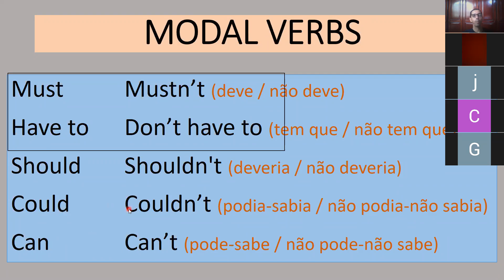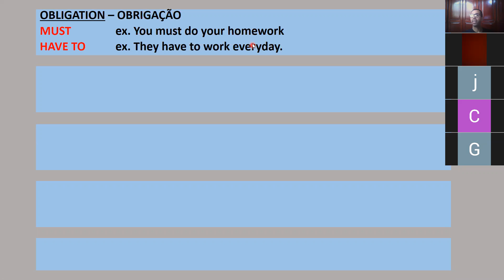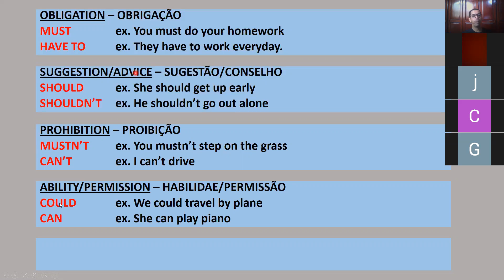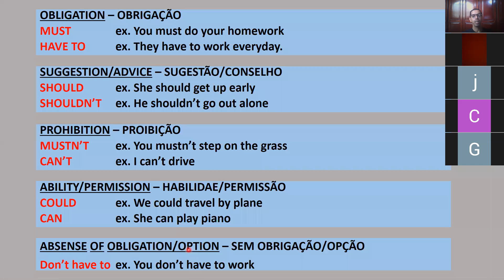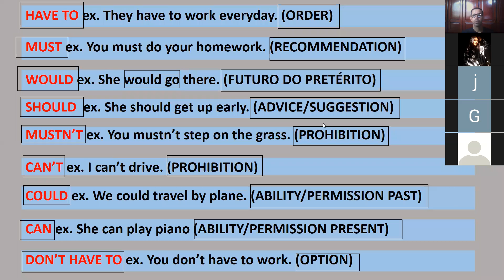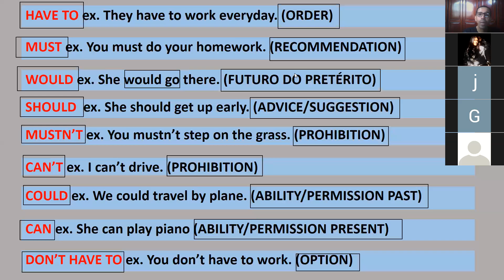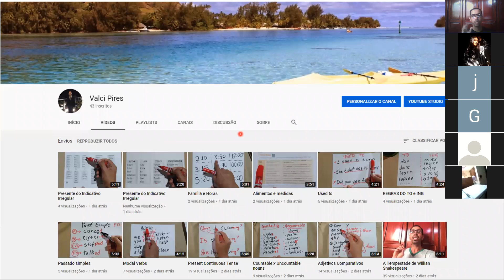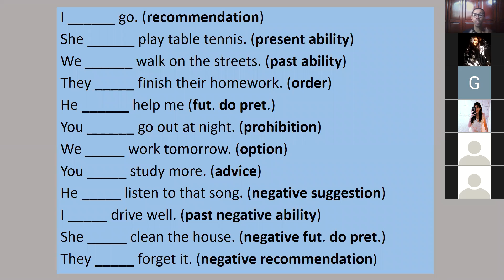Aula de revisão para a prova de Inglês do 9º Ano.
REVISÃO PARA A PROVA